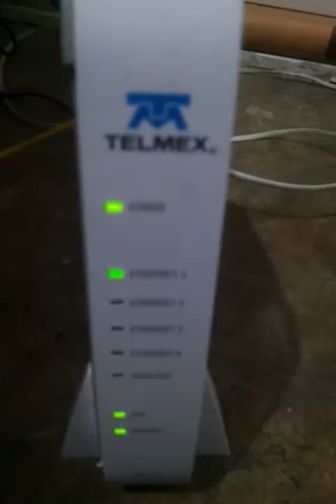Intermitencia del Internet Infinitum de Telmex (Videodenuncia)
Videograbé la intermitencia del internet infinitum de Telmex como se ve en el módem. Como pueden ver, esta intermitencia vuelve el servicio inusable. Ya llamé como 8 veces en dos meses y no han podido resolvar nada, nada, nada.